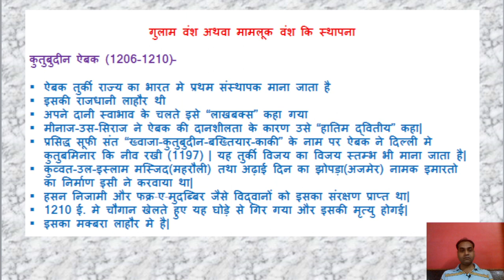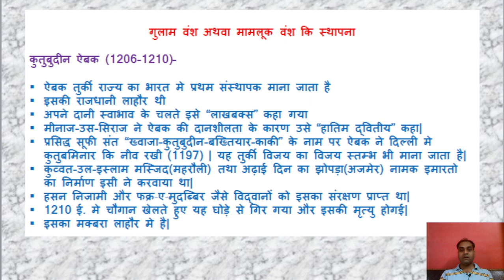Video-3 Qutb ud-Din Aibak, Ghulam Dynasty (1206-1290), कुतुबुदीन ऐबक (1206-1210),गुलाम वंश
Medieval History, Delhi Sultanate Period, Establishment and Chronology, Muhammad Ghori, Qutbuddin Aibak, Ghori's general, slave dynasty (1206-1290), Qutbuddin Aibak (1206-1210),“Lakhbux”, “Hatim II”, Khwaja-Qutubuddin-Bakhtiar-Kaki”, Qutub Minar, Quwwat-ul-Islam Mosque, Two and a half day hut, Hassan Nizami and Fakr-e-Mudabbir, Chaugan, Tomb Lahore
Which is the correct chronology of Delhi Sultanate?
Who founded the slave dynasty?
Who was the last emperor of the slave dynasty?
How did Sultan Muhammad Ghori die?
Who defeated Muhammad Ghori?
How many times did Muhammad Ghori invade India?
Why did Muhammad Ghori invade India?
What is Delhi Sultanate?
Who is the founder of Delhi Sultanate?
Who was the ruler of Delhi Sultanate?
How did Mohammad Ghori die?
How many rulers were there in the slave dynasty?
Who was the last ruler of the slave dynasty?
How long did the slave dynasty rule?
Who was the first ruler of the slave dynasty?
Who founded the Mamluk dynasty?
Why is the Mamluk dynasty famous?
Which dynasty is also known as Mamluk dynasty?
Who defeated the Mamluk dynasty?
Why was the first dynasty of the Delhi Sultanate known as the Mamluk dynasty?
Who ruled the Delhi Sultanate after the Mamluk dynasty?
Who started the Mamluk dynasty in Delhi?
Who defeated Qutubuddin Aibak?
How did Qutbuddin Aibak die?
Who was Qutubuddin Aibak class 7?
Qutbuddin Aibak belonged to which dynasty?
history in a new way
Meaning of Slave Dynasty
Meaning of Mamluk Dynasty
start
NCERT, Class-6, Class-7, Class-8, Class-9, Class-10, Class-11, Class-12
TET, CTET,
TGT, PGT,
civil services exam
Indian Economic Service Exam
Staff Selection Commission
Combined Defense Services Exam
National Defense Academy Exam
food corporation of india exam
ibps po exam
State Bank Of India - Probationary Officer
joint entrance exam
Andhra Pradesh Public Service Commission (APPSC)
Arunachal Pradesh Public Service Commission
Assam Public Service Commission (APSC)
Bihar Public Service Commission (BPSC)
Chhattisgarh Public Service Commission
Goa Public Service Commission
Gujarat Public Service Commission (GPSC)
Haryana Public Service Commission (HPSC)
Himachal Pradesh Public Service Commission
Jammu and Kashmir Public Service Commission,
Jharkhand Public Service Commission
Karnataka Public Service Commission
Maharashtra Public Service Commission (MPSC)
Orissa Public Service Commission
Punjab Public Service Commission, PPSC

मध्यकालीन इतिहास, दिल्ली सल्तनत काल, स्थापना और कालक्रम,मुहम्मद गौरी, गौरी का  सेनापति कुतुबुदीन ऐबक,गुलाम वंश (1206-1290),कुतुबुदीन ऐबक (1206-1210),“लाखबक्स” ,“हातिम द्वितीय”,ख्वाजा-कुतुबुदीन-बख्तियार-काकी”,कुतुबमिनार,कुव्वत-उल-इस्लाम मस्जिद,अढ़ाई दिन का झोपड़ा,हसन निजामी और फक्र-ए-मुदब्बिर,चौगान,मक्बरा लाहौर
दिल्ली सल्तनत का सही कालक्रम कौन सा है?
गुलाम वंश की स्थापना किसने की?
गुलाम वंश का अंतिम सम्राट कौन था?
सुल्तान मुहम्मद गोरी की मृत्यु कैसे हुई?
मुहम्मद गोरी को किसने हराया?
मुहम्मद गोरी ने भारत पर कितनी बार आक्रमण किया?
मुहम्मद गोरी ने भारत पर आक्रमण क्यों किया?
दिल्ली सल्तनत क्या है?
दिल्ली सल्तनत के संस्थापक कौन हैं?
दिल्ली सल्तनत के शासक कौन थे?
मोहम्मद गौरी की मृत्यु कैसे हुई?
गुलाम वंश में कुल कितने शासक थे?
गुलाम वंश के अंतिम शासक कौन थे?
गुलाम वंश ने कब से कब तक शासन किया?
गुलाम वंश का पहला शासक कौन था?
मामलुक वंश की स्थापना किसने की?
मामलुक राजवंश क्यों प्रसिद्ध है?
किस राजवंश को मामलुक वंश के नाम से भी जाना जाता है?
मामलुक वंश को किसने हराया?
दिल्ली सल्तनत के पहले राजवंश को मामलुक वंश के रूप में क्यों जाना जाता था?
मामलुक वंश के बाद दिल्ली सल्तनत पर किसने अधिकार किया?
दिल्ली में मामलुक वंश की शुरुआत किसने की?
कुतुबुद्दीन ऐबक को किसने हराया?
कुतुबुद्दीन ऐबक की मृत्यु कैसे हुई?
कुतुबुद्दीन ऐबक कक्षा 7 कौन था?
कुतुबुद्दीन ऐबक किस वंश से संबंधित था?
नए तरीके से इतिहास
गुलाम वंश का अर्थ
मामलूक वंश का अर्थ
आरम्भ
एनसीईआरटी, कक्षा-6, कक्षा-7, कक्षा-8, कक्षा-9, कक्षा-10, कक्षा-11, कक्षा-12
टीईटी, सीटीईटी,
टीजीटी, पीजीटी,
सिविल सेवा परीक्षा
भारतीय आर्थिक सेवा परीक्षा
कर्मचारी चयन आयोग
संयुक्त रक्षा सेवा परीक्षा
राष्ट्रीय रक्षा अकादमी परीक्षा
भारतीय खाद्य निगम परीक्षा
आईबीपीएस पीओ परीक्षा
भारतीय स्टेट बैंक - परिवीक्षाधीन अधिकारी
संयुक्त प्रवेश परीक्षा
आंध्र प्रदेश लोक सेवा आयोग (APPSC)
अरुणाचल प्रदेश लोक सेवा आयोग
असम लोक सेवा आयोग (एपीएससी)
बिहार लोक सेवा आयोग (बीपीएससी)
छत्तीसगढ़ लोक सेवा आयोग
गोवा लोक सेवा आयोग
गुजरात लोक सेवा आयोग (जीपीएससी)
हरियाणा लोक सेवा आयोग (HPSC)
हिमाचल प्रदेश लोक सेवा आयोग
जम्मू और कश्मीर लोक सेवा आयोग,
झारखंड लोक सेवा आयोग
मध्य प्रदेश लोक सेवा आयोग
महाराष्ट्र लोक सेवा आयोग (एमपीएससी)
उड़ीसा लोक सेवा आयोग
पंजाब लोक सेवा आयोग, पीपीएससी
राजस्थान लोक सेवा आयोग
सिक्किम लोक सेवा आयोग
तमिलनाडु लोक सेवा आयोग (TNPSC)
उत्तर प्रदेश लोक सेवा आयोग (यूपीपीएससी)